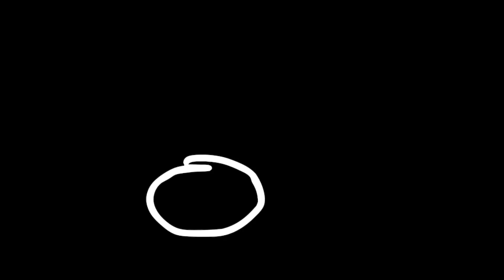Restore Youth Camp Promo (Kansas City)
If you are within a few hours of Kansas City, send your student to camp with us! E-mail Theo or Jason (Youth Pastor) for more information. Doesn't matter what campus you go to or if you've NEVER been to one of our in person locations.